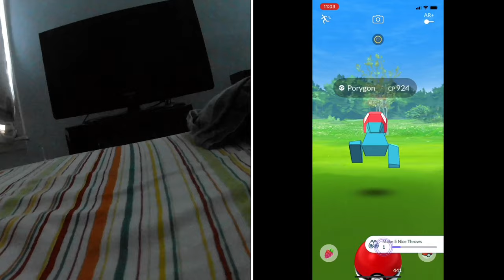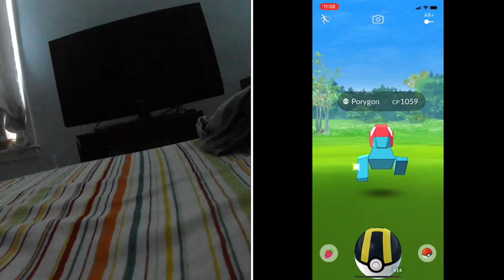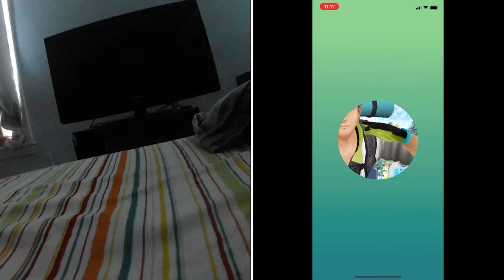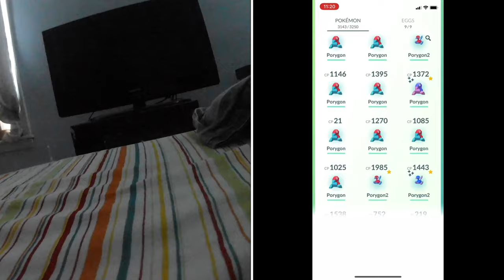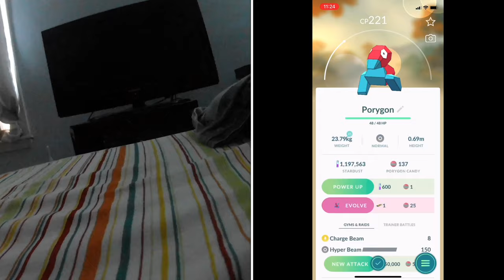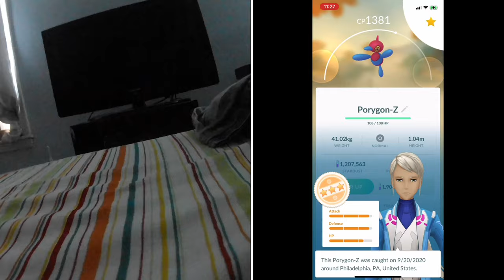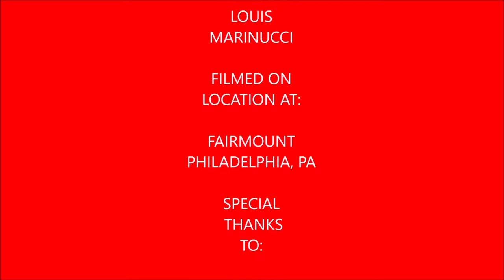Plays Pokémon Go Episode 63 (Porygon Community Day)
In this video I talk about my experinces from Porygon Community Day which includes doing the special research that was part of it, & the huge haul of shiny Porygon I caught which the final number is 23.

 My Mersona

In Video I talk about GO Rocket Balloons, Jesse & James from the anime, & so much more.

The California Mermaid Convention Purchase Digital Tickets

My Mersona